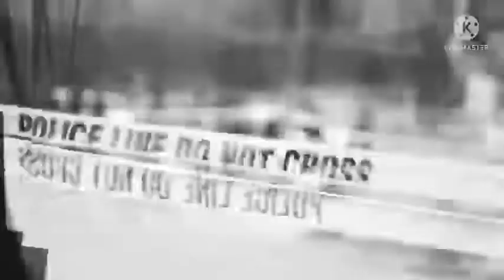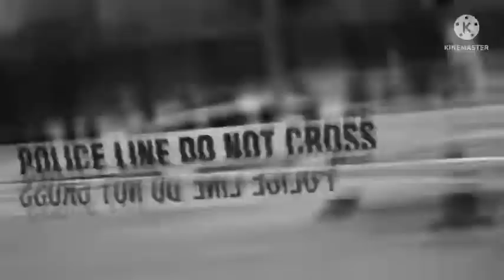Most Haunted Railway Stations India | भारत के सबसे भूतिया रेलवे स्टेशन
Most Haunted Railway Stations In
India | भारत के सबसे भूतिया रेलवे स्टेशन |
Bhutiya Railway Stations
India l भारत के सबसे भूतिया रेलवे स्टेशन |
Bhutiya Stations Part-2
भारत के रहस्यमयी भुतहा रेलवे स्टेशन |
Most haunted (ghost) mysterious
railway station in India
Begun Kodar Il Most Haunted Railway
Station of India Il एक भूतिया रेलवे स्टेशन
ll In hindi
ये है दुनिया की सबसे डरावनी फिल्म॥ scariest movie in the world//😱😱
most haunted railway station in
india
most haunted railway stations
in india
world
in india in hindi
most haunted ringtone
most haunted railway station
most haunted railway track
most haunted railway stationin
india in hindi
west bengal
most haunted movie
सबसे डरावनी रेलवे स्टेशन
सबसे डरावनी भूतिया रेलवे स्टेशन
दुनिया का सबसे डरावना रेलवे स्टेशन
मोस्ट वांटेड मूवी
मोस्ट वांटेड रोड
most haunted story in hindi
मोस्ट हॉन्टेड प्लेस
most haunted movie in the
world
मोस्ट हॉन्टेड वीडियो
मोस्ट हॉन्टेड वीडियोस
मोस्ट हॉन्टेड हाउस
most haunted video
सबसे डरावनी मूवी
सबसे डरावनी फिल्म
सबसे डरावनी कहानी
सबसे डरावनी पिक्चर
सबसे डरावनी चुड़ैल
सबसे डरावनी भूत
सबसे डरावनी भूत की फिल्म
सबसे डरावनी भूतनी
सबसे डरावनी भूत की कहानी
सबसे डरावनी भूतिया कहानी
सबसे डरावनी मूवी
सबसे डरावनी फिल्म
सबसे डरावनी कहानी
सबसे डरावनी पिक्चर
सबसे डरावनी चुड़ैल
सबसे डरावनी भूत
सबसे डरावनी भूतनी
Thanks for supporting me ☺️
world horrible movie
world horrible things
world horrible rides
world horrible roller coaster
horrible world of kinect games
horrible world
horrible world events explained
by countryhumans
new world horrible histories
world most horrible video
world war horrible historiet
duniya ki sabse darawni film
duniya ki sabse horror movie
most horror movie name
world most horrible m ovie
fact knowledge in hindi
wonder knowledge factSecond video link-👇🙏❤️